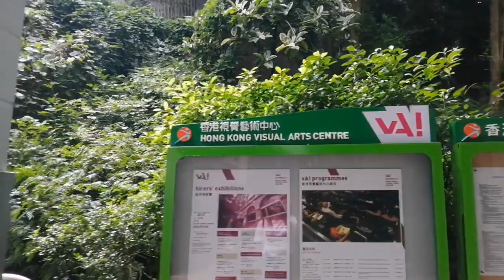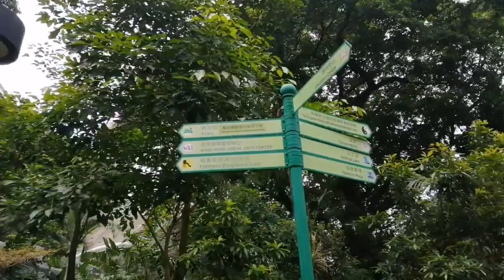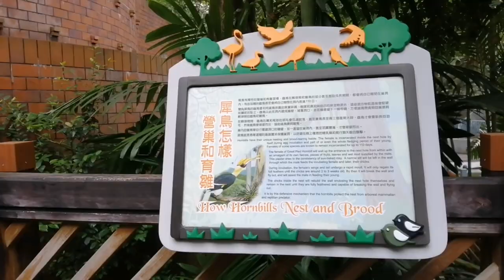GALA SA HONG KONG PARK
How to get there?  Take MTR going to Admiralty station then get off and go out from Exit C1 then take the covered footbridge across the Queensway, enter Pacific Place Shopping Mall and take the escalators on the right to the very top then cross Supreme Court Road into Hong Kong Park.